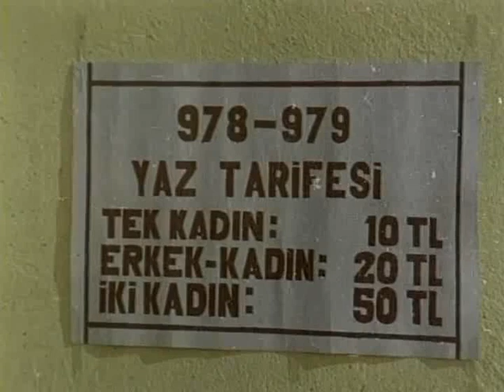Aydemir Akbaş - Aman yavaş ürkütme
İster Gül İster Ağla - Aydemir Akbaş, Renan Fosforoğlu, Baykal Kent, Zerrin Doğan, Kamer Baba